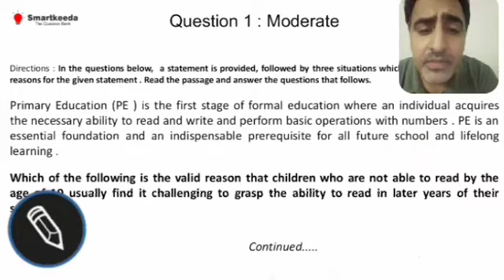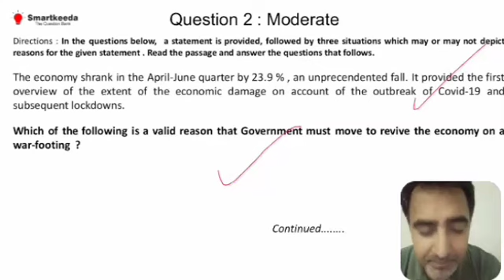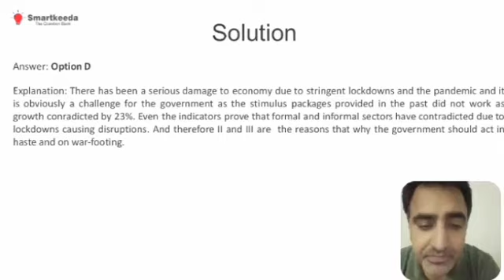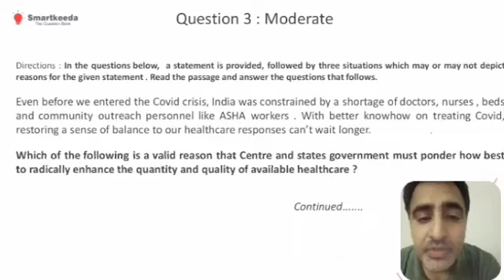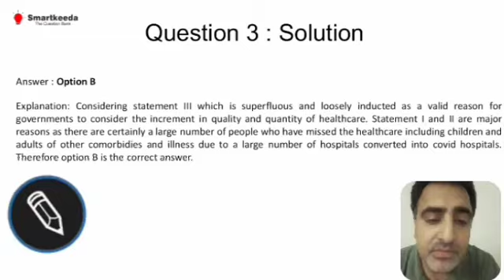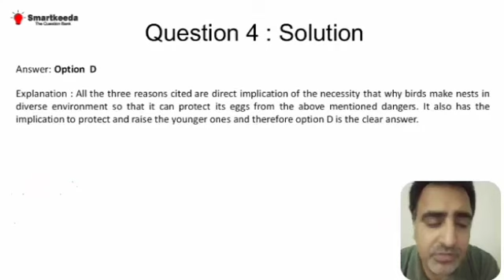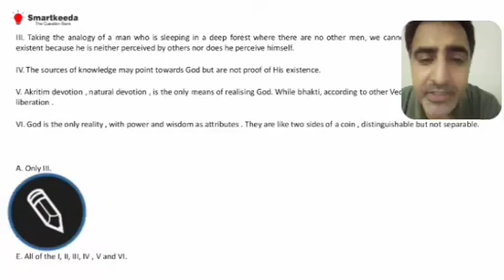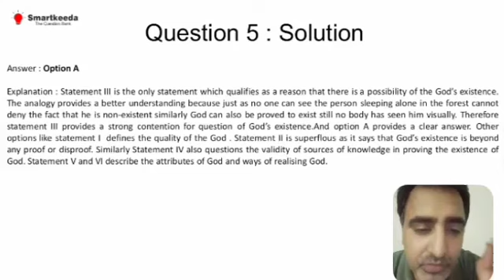Critical Reasoning for IBPS PO Mains, SBI, LAW Exams, CLAT | Concept Building Part 30 by Amit Sir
Hi Folks!

Here we are with Lesson #30 of Critical Reasoning.

Watch the whole video with utmost attention and learn the basics of Critical Reasoning explained by Amit Sir.

Critical Reasoning Important for:

1. Critical Reasoning for bank exams
2. Critical Reasoning for bank po
3. Critical Reasoning for sbi po
4. Critical Reasoning for sbi po mains
5. Critical Reasoning for CLAT
6. Critical Reasoning for LAW Exams
7. Critical Reasoning for NLAT
8. Critical Reasoning for AILET

Regards
Team Smartkeeda